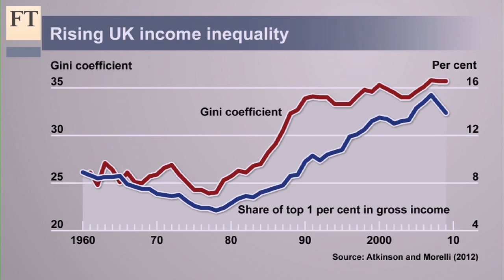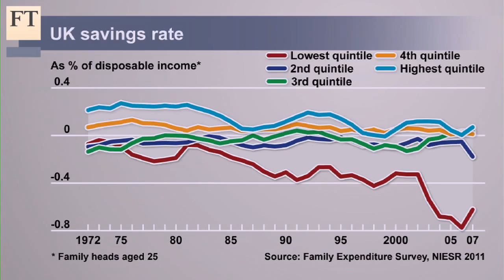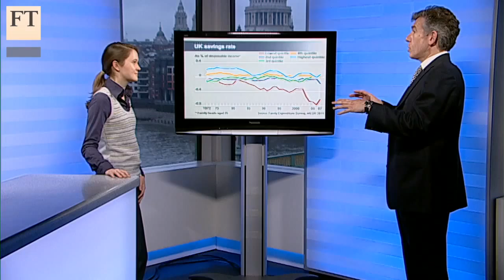Zombie households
Is the UK economy being held back by 'zombie' households lumbered with too much debt to go out and spend? Angus Armstrong, director of macroeconomic research at the National Institute of Economic and Social Research, argues this problem is linked to growing inequality over the last 30 years.